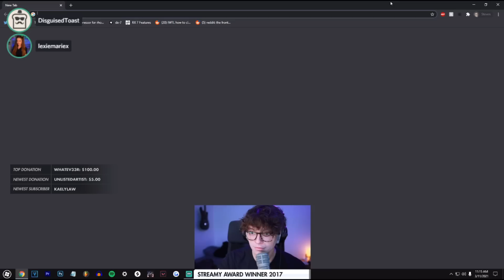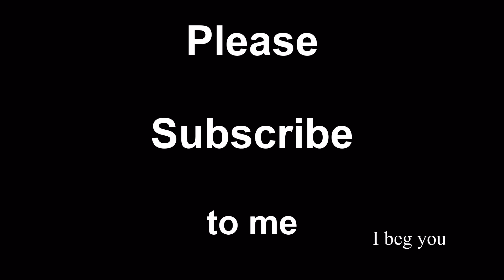Steve's Fastest Sheriff Game Ever | Steve Suptic Among Us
I am not the real Steve Suptic, but I'm all we've got, unfortunately.

Also, Steve Plays Africa-Toto in the intro